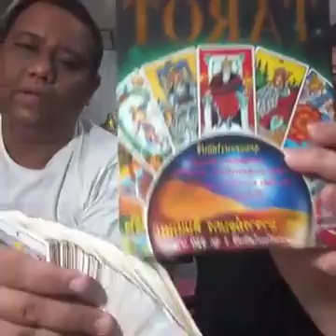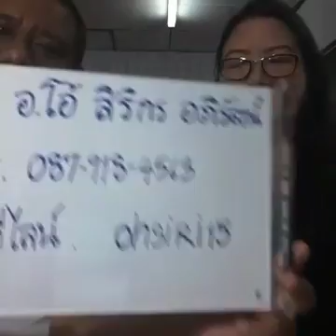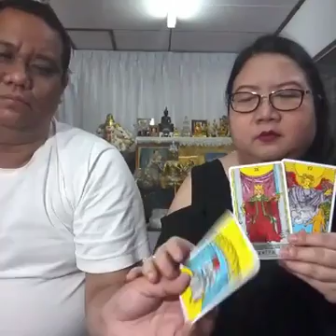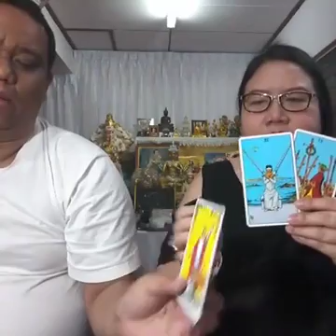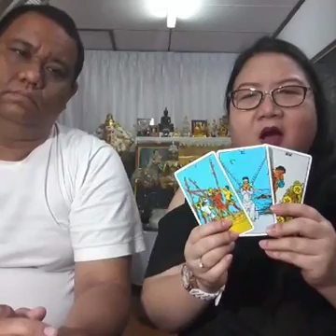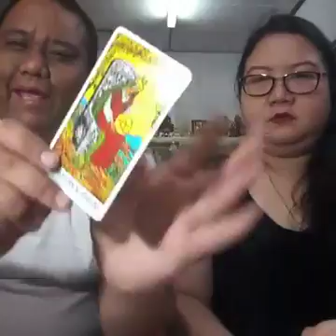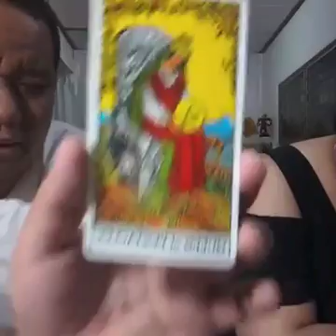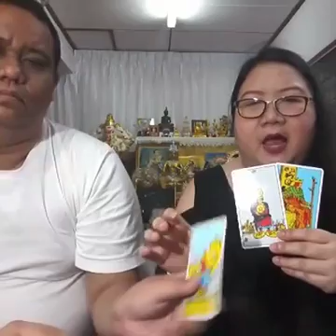สำนักอาจารย์โอ้และอาจารย์ท๊อปพยากรณ์ #390 - 07 พย 59